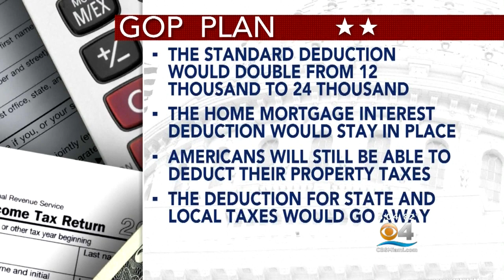GOP Leaders Share Key Details In New Tax Plan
ouse Speaker Paul Ryan said the tax cut plan will provide 'relief' and more ' take-home pay' for Americans.